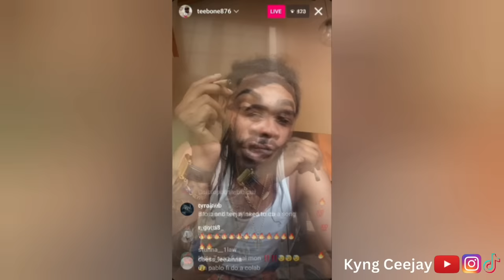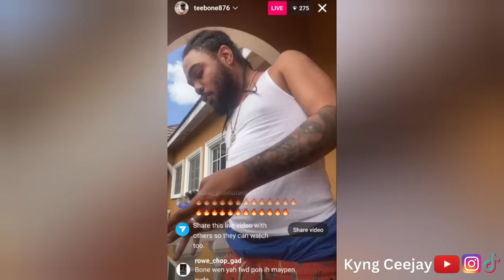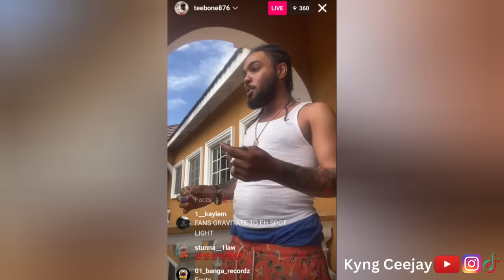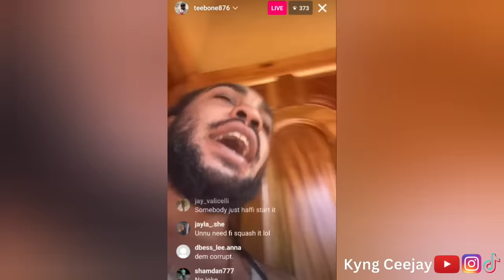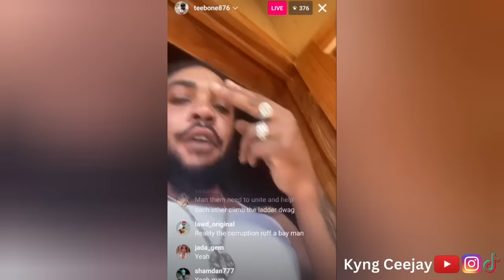Teebone addresses Teejay Linking Up RICK ROSS at Sandz and Unity in Dancehall Artistes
Teebone speaks out about Teejay at sandz with Rick Ross and calls for more Unity in dancehall music